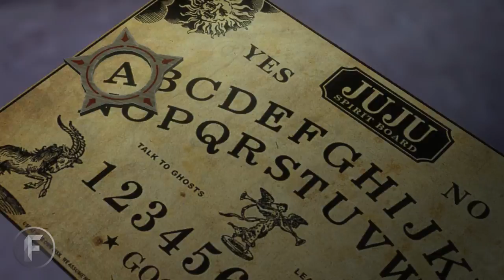★ Saints Row: Gat Out of Hell Review (1080p, 60fps)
The gang is back in Saints Row: Gat Out of Hell, but does this expansion feel like a veritable stand-alone title, or retextured DLC? See what we think!

▼ Links

▼ Heartbeat

▼ Freedom!

▼ Music